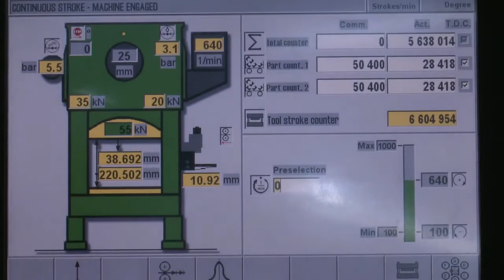metal progressive die factory